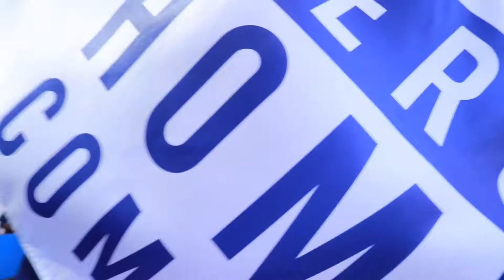ฮีโร่พาราชุดใหญ่กลับไทย เข้ากักตัวโครงการ “ภูเก็ต แซนด์บ็อกซ์”